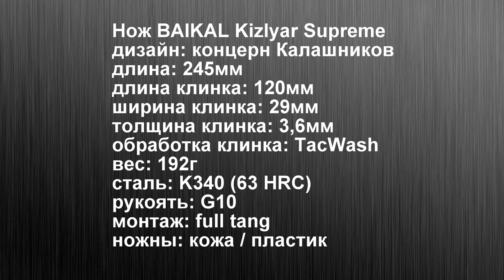Нож BAIKAL Kizlyar Supreme / Kalashnikov. Милитарный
Помощь каналу ARHADYR:
Нож предоставлен магазином KIZLYAR EXTREME